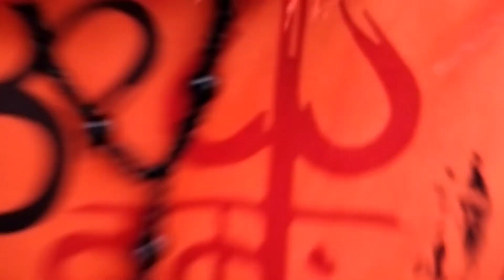HARIDWAR TO DELHI